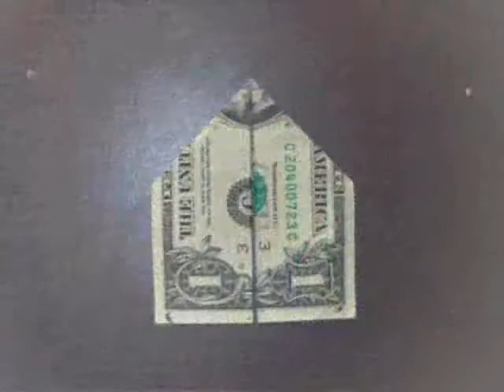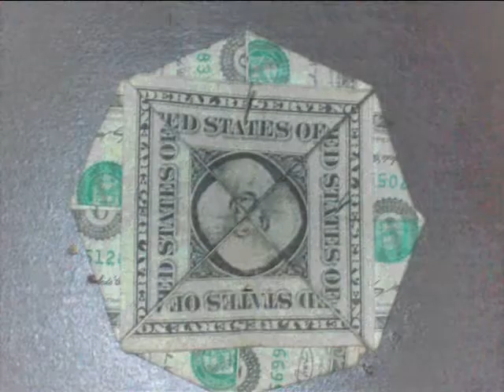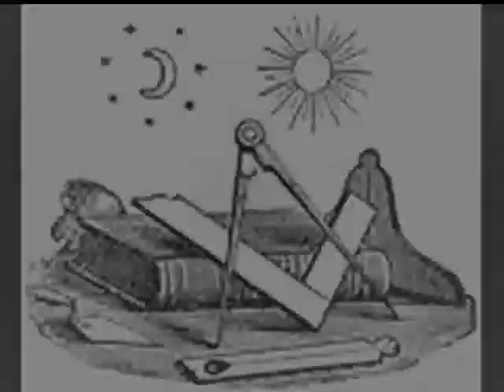Freemason secrets further revealed.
A video. I had to label it freemason secrets It's the only way it can get acceptable hits.It gets a lot deeper...How low can you go?This bloodline built the pyramids, this fold is child's play to them.